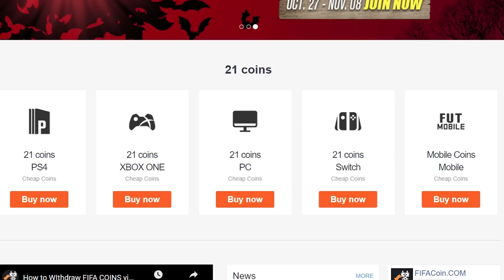VYHRÁM S NAJHORŠÍM TÍMOM?! 💪😂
▬▬▬▬▬▬▬▬▬▬▬INFO▬▬▬▬▬▬▬▬▬▬▬▬▬▬▬
▶️ Hry na PS4 natáčam pomocou: Elgato Game Capture HD60s
▶️ Editujem v programe: Sony Vegas Pro 14.0